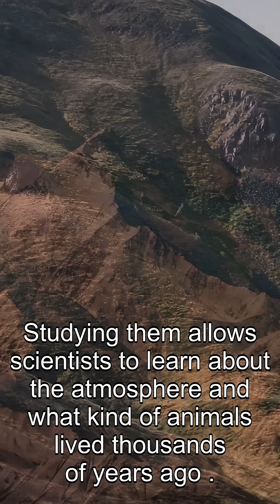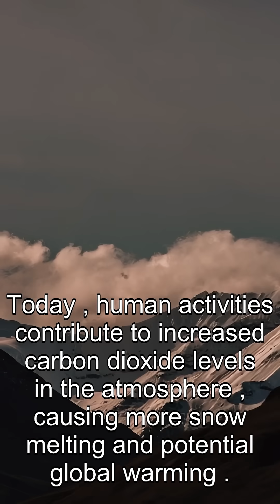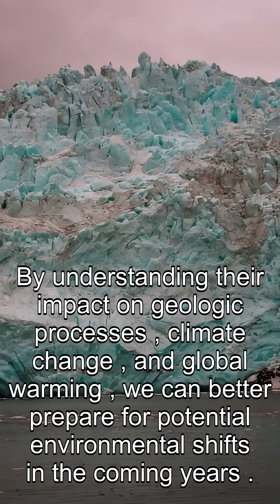Unraveling Earth's Past and Future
Glaciers hold valuable information about our planet's past. Studying them allows scientists to learn about the atmosphere and what kind of animals lived thousands of years ago. One key aspect is geologic processes, where glaciers shape the land through erosion and deposition. These formations reveal clues about Earth's appearance today.